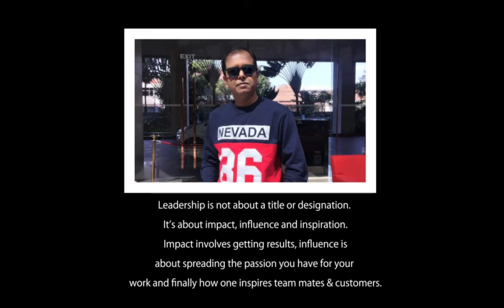50 Years of Journey of Debashis H Poddar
Published on 10th Aug 2017 on 50th Birthday of Debashis H Poddar. Contributed by Family & Friends and made by Debdutta & Debrup Poddar. My sincere thanks to all.